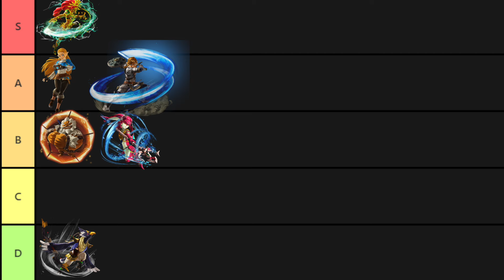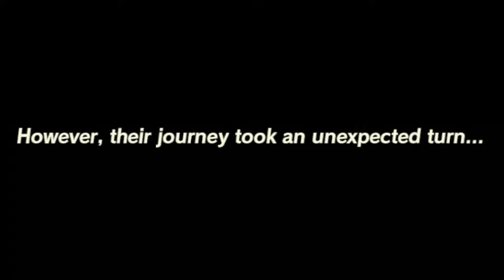URBOSA THE GERUDO CHIEF - Hyrule Warriors: Age of Calamity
She's the best champion. Don't @ me.

FANMAIL:
Mr A-Game
Australia, 5023